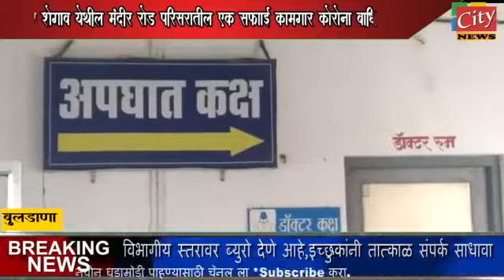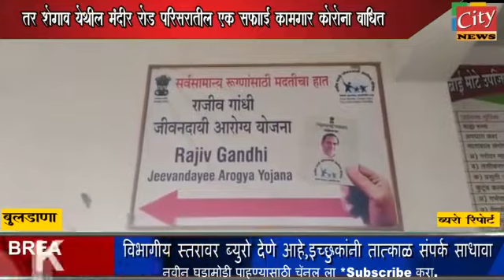शेगाव व खामगावात नवीन कोरोना बाधित